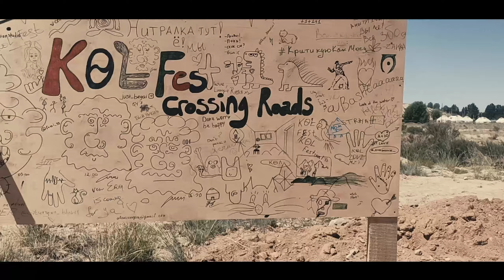KolFest 2022 Aftermovie 4